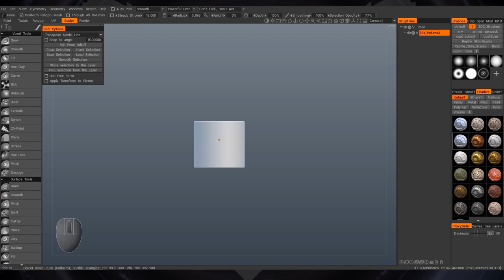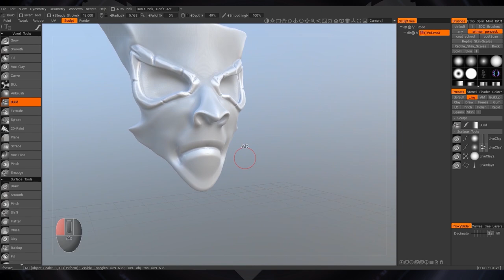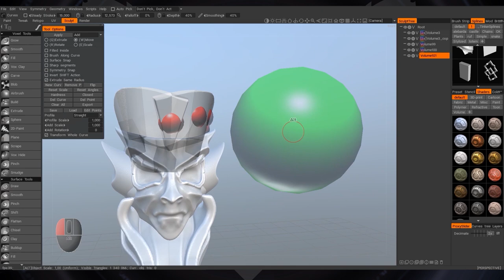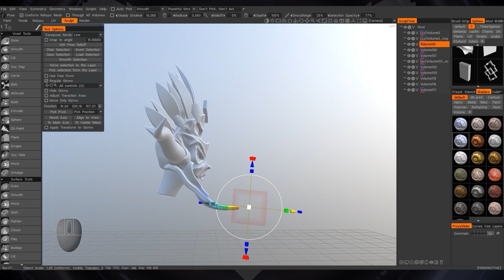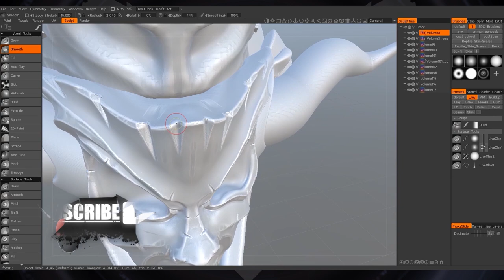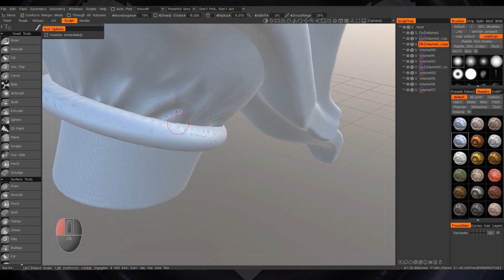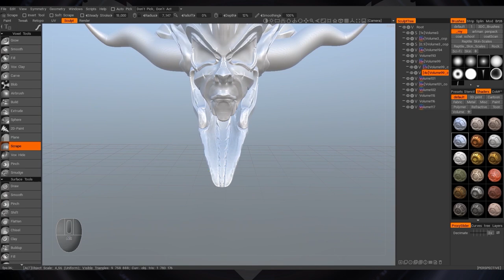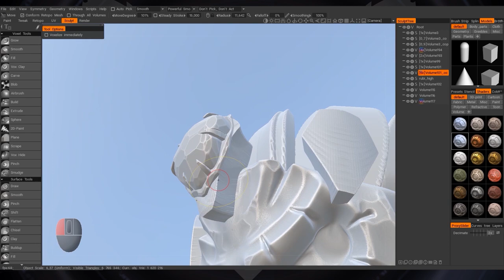Stylized Shaman Head || speed sculpt || speed art || 3D Coat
creating a stylized shaman head in 3D Coat